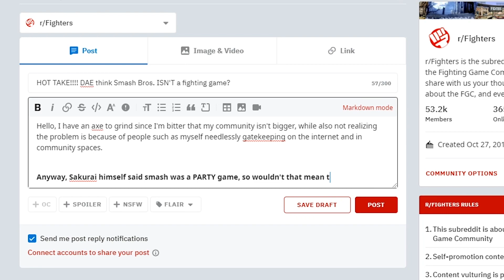[MatchNotes] Skullgirls - Series Introduction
"MatchNotes" begins! This series is about learning a new fighting game. I discuss a bit of background and my reasons for trying this approach.

Apologies to my buddy Katu, the Falco player that got Falcon Punch'd. I told him I wouldn't use that clip in anything. i'm a big liar face.